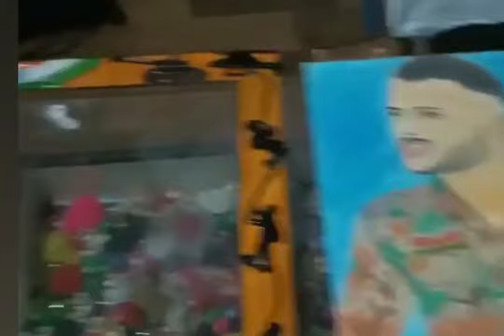Artlab07 painting handicraft Canvas painting watercolor sculpture art craft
My All work painting handicraft Canvas painting watercolor painting sculpture murati kala my room design and decoration 7 horse running painting Canvas smoke shivling bholenath matarani  kishana commercial work